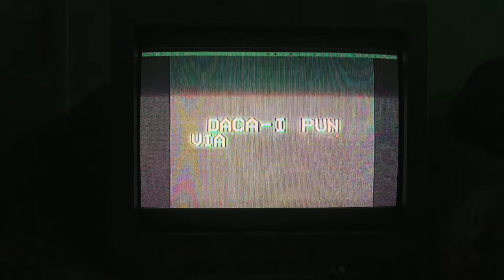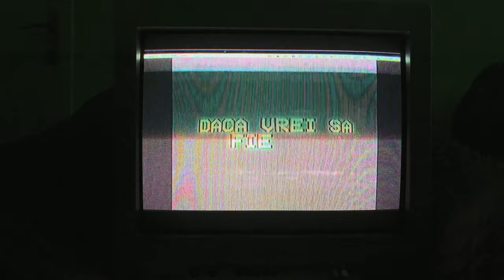EXPLOIT, SWERVIA - OVER [LYRIC VIDEO]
Produced by SWERVIA & EXPLOIT
Mixed & Mastered by Exploit